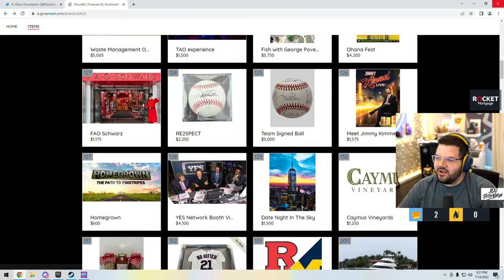UNLOCKING THE RAREST SKIN IN FALL GUYS!